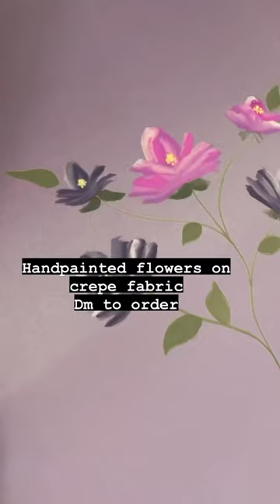Pink and purple flowers on lavender crepe suit